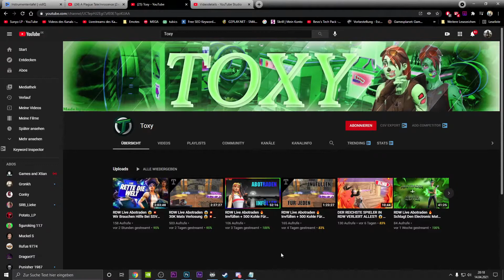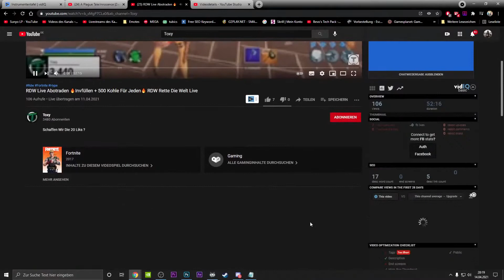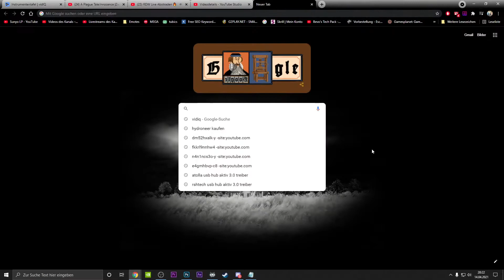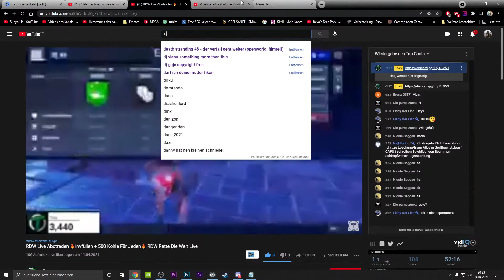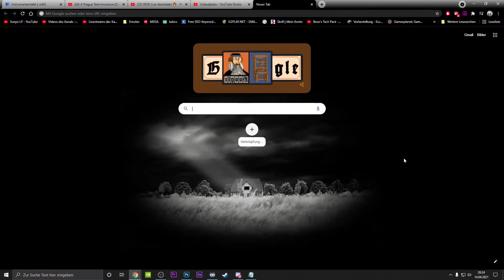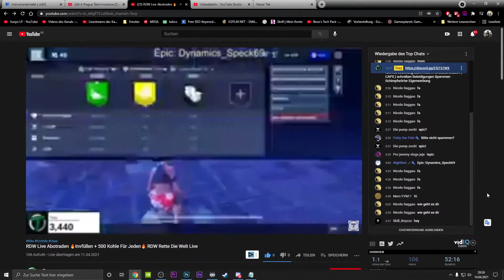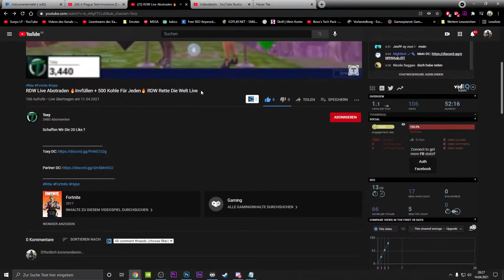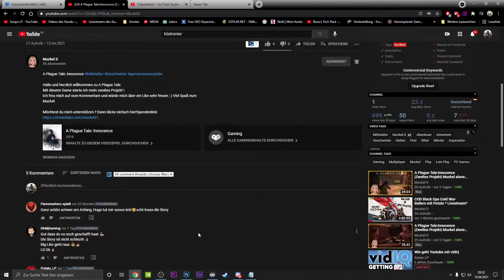YouTube u. VidIQ 🥇 - 05 Wie geht YouTube mit VidIQ/ Toxy (Sunyo zeigt)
➡️Sunyo zeigt    ''Youtube u. VidIQ''           💻Auf dem PC/Server💻
➡️Beschreibung:

Ich zeige euch in diesem Video ein Paar Beispiele auf dem Kanal von Toxy

Der vidIQ-Score hilft bei der Beurteilung der Wahrscheinlichkeit, dass ein Video in ähnlichen Videos, in der Suche und in empfohlenen Videos beworben wird.

Tags auf YouTube sind nichts anderes als Keywords bei Google – Nur komplexer.

Ein Keyword ist ein Begriff, der dem Leser sowie dem Suchmaschinen-Algorithmus zeigt, worum es bei der Suchanfrage in einem Content-Piece geht und kann auch aus mehreren Wörtern, so genannten “Longtail Keywords” bestehen.

Wenn jemand zum Beispiel nach “Wie repariere ich meinen Toaster?” sucht, ist das das Keyword. Oder etwas kürzer und vermutlich häufiger gesucht: “Toaster reparieren.”

Dadurch weiß die Suchmaschine, was sie dem Suchenden zeigen soll.

Auf YouTube sollten die wichtigsten, also in der Regel die traffic-stärksten Keywords deiner Nische, bereits im Videotitel zu finden sein.

In den Tags kannst du dann weitere Keywords unterbringen. Dadurch machst du es YouTube einfacher, deinem Video Suchanfragen und Zielgruppen zuzuordnen.

Je präziser deine Tags zu deinem Video passen, desto besser kann YouTube Zielgruppen für dich auswählen. Das führt zu einem größeren Interesse deiner Zuschauer an deinem Content. Dadurch wird positives Feedback an YouTube gesendet, was wiederum dazu führt, dass YouTube dein Video stärker verteilt und du noch mehr Views bekommst.